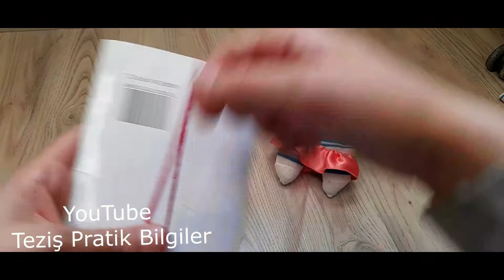🥰🥰ÇORAPLA BEZ BEBEK YAPILIŞI😍😍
Harika çorap bebek. Çocuklarınız buna bayılacak! -Wonderful sock doll. Your kids will love it!
Herkese merhaba! Bu videoda - sıradan çoraplardan harika bir pembe saçlı kız bebek nasıl dikilir onu anlatmaya calıştım. Çocuklarınız buna bayılacak!

 Malzemeler:
- Çorap
- Elyaf
- İplik
- Kurdale
- Şerit
- Düğmeler
-Koton ip

Günlük yaşantımızda hayatımızı kolaylaştıracak; temizlik, yemek, el işi, tasarım, kişisel bakım, mutfak işleri ve  gündeme dair konularda sizden biri olarak ihtiyaç duyacağımız pratik bilgiler paylaşarak sizlere faydalı olmak istiyorum.
Destekleriniz benim için çok değerli, pratik fikirler